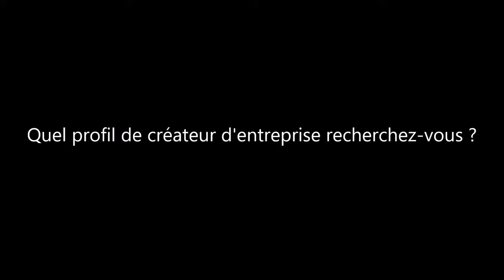SALON SME DE PARIS - Laurence Pottier-Caudron au micro de Choisir sa Franchise !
Envie de mieux connaitre le réseau Temporis ? Retrouvez l'interview de Laurence Pottier-Caudron sur le salon SME et découvrez le premier réseau d'agences d'emploi en franchise !
Vous souhaitez nous rejoindre ? N'hésitez plus !  pour plus d'informations et peut-être entreprendre en franchise ensemble !

Nous sommes Temporis, l'emploi nouvelle génération !
En savoir plus sur nous, et nos actualités